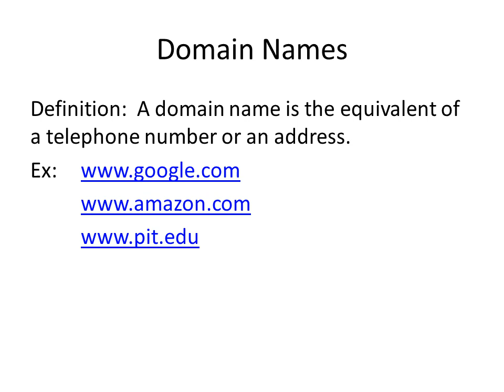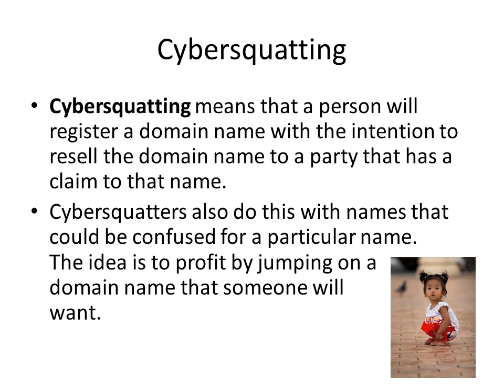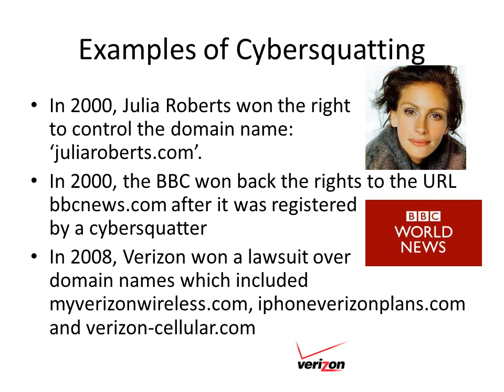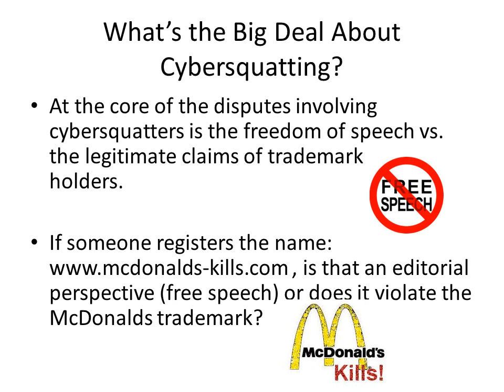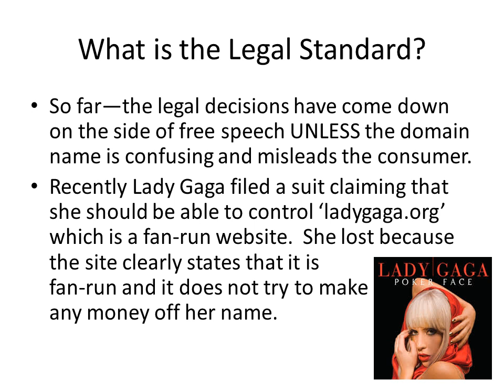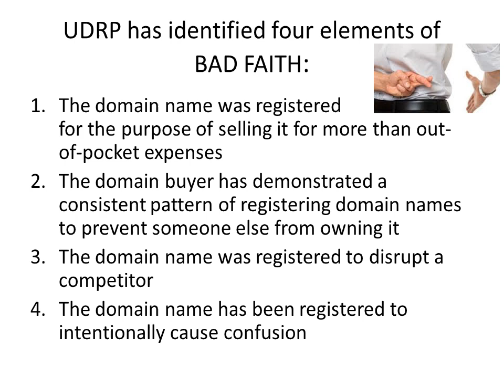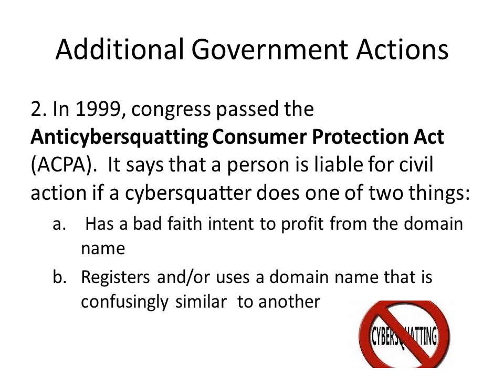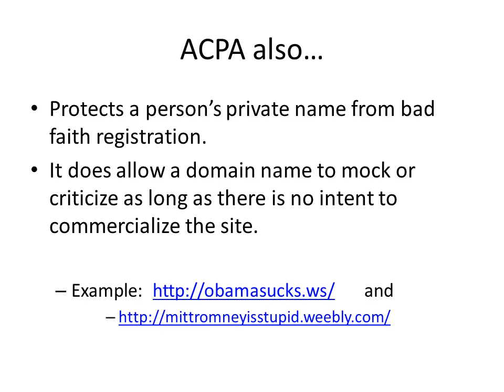Cybersquatting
Cyberethics lecture